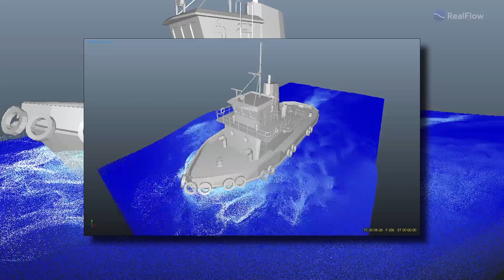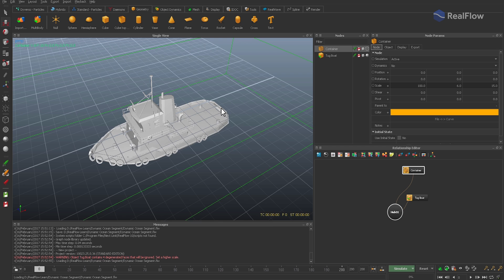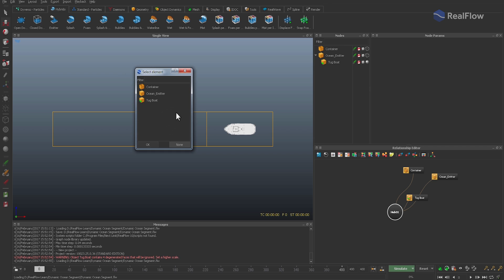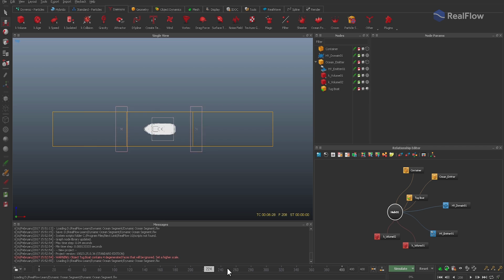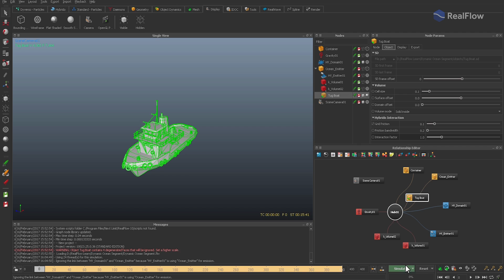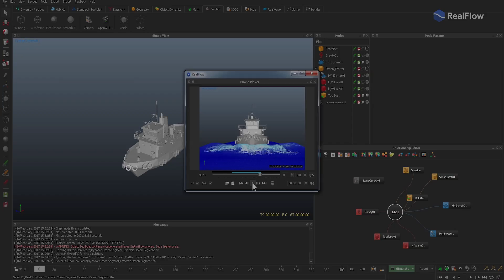RealFlow 10 Tutorial: Creating a dynamic Ocean Segment with Hybrido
Learn how to make a setup for creating a dynamic ocean segment with Hybrido and a boat sailing on it.